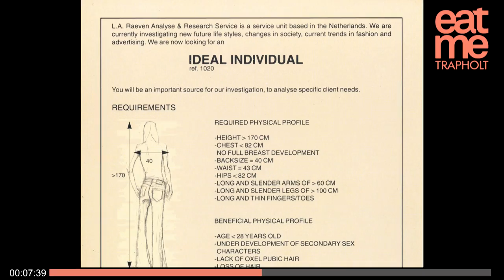EAT ME full video - Trapholt (23.09.2017-20.05.2018)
En international udstilling for alle sanser om kunst, design, mad og mennesker. Kunstnere og designere udtrykker vores liv og verden gennem mad.